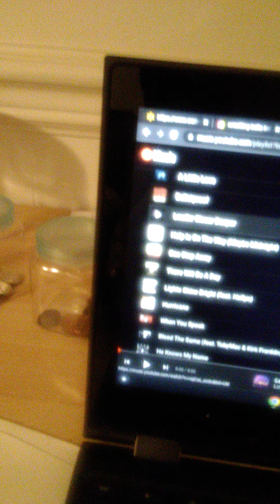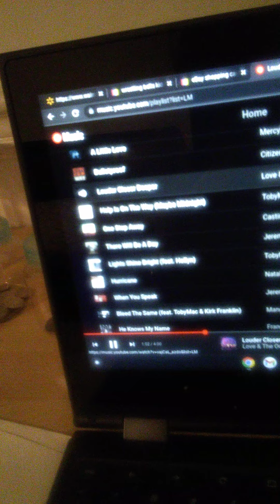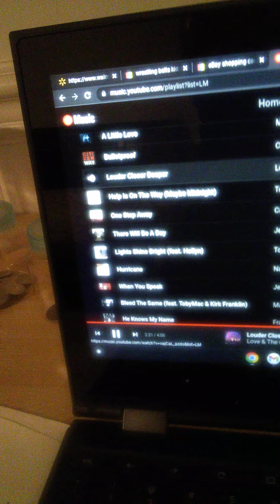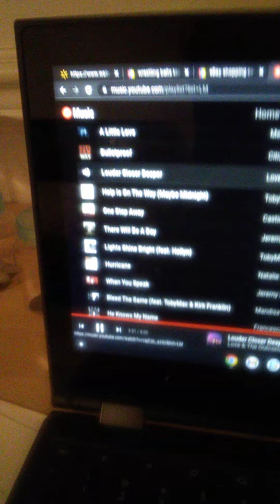louder closer deeper by love and the outcome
this is the song louder closer deeper by love and the outcome